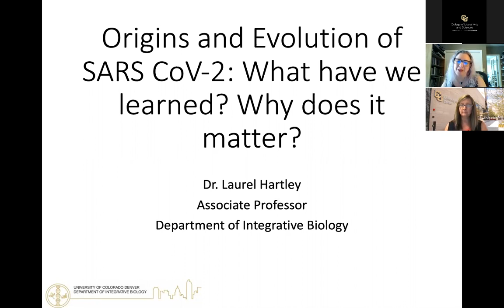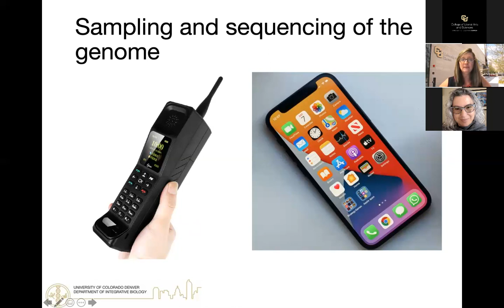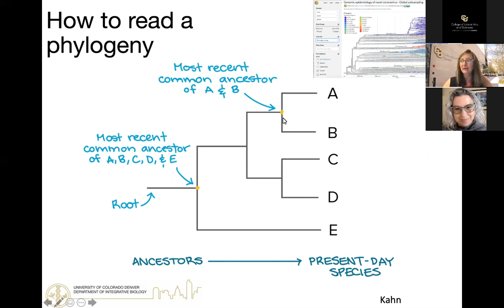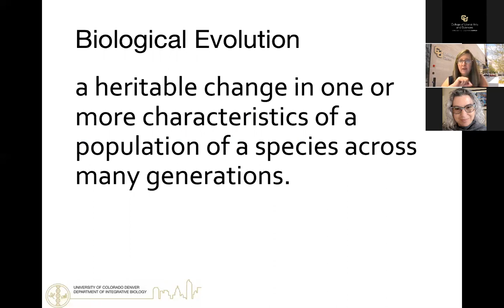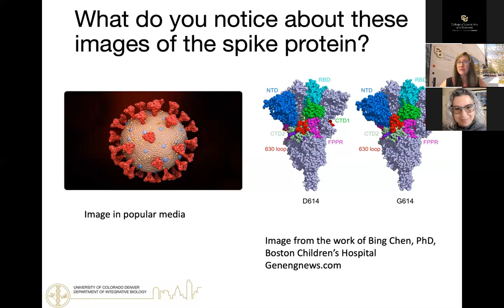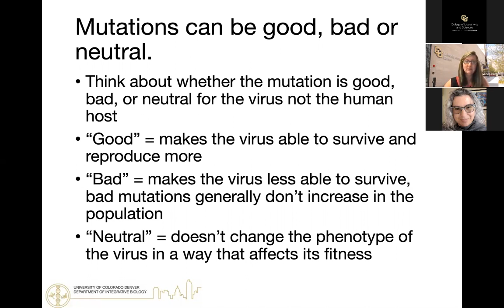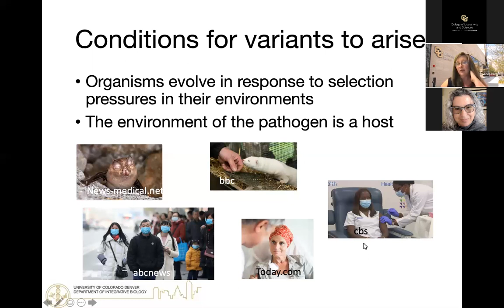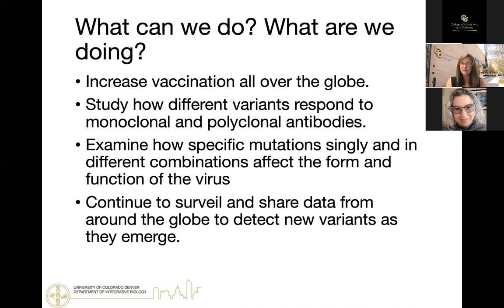Conversations About COVID, July 14, 2021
"Origins and Evolution of SARS CoV2: What Have We Learned? Why Does It Matter?"
 Dr. Laurel Hartley, Associate Professor, Department of Integrative Biology, CLAS, CU Denver

Dr. Hartley’s research bridges community and ecosystem ecology to explore how plant communities and soils respond to external factors such as intensive herbivory, nutrient inputs, emerging infectious diseases, and climate change. The model system that she works on has shaped and integrated the questions that she pursues. She studies the impact of introduced bubonic plague on both urban and rural black-tailed prairie dog (Cynomys ludovicianus) communities. This field research involves mostly observational studies across space and time gradients.